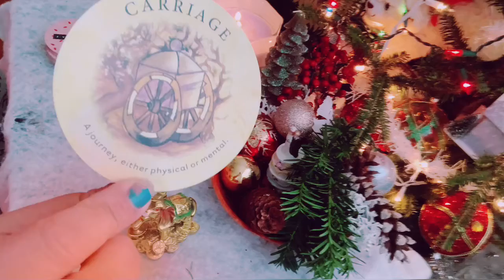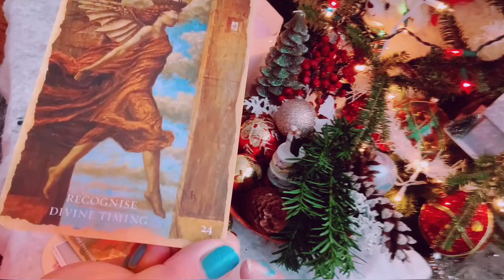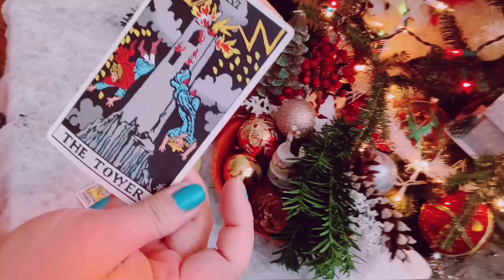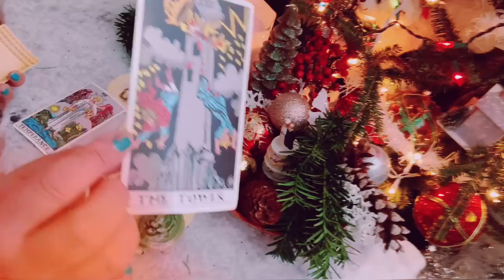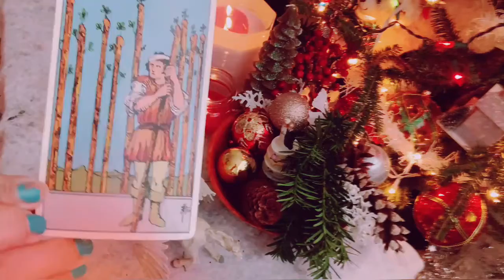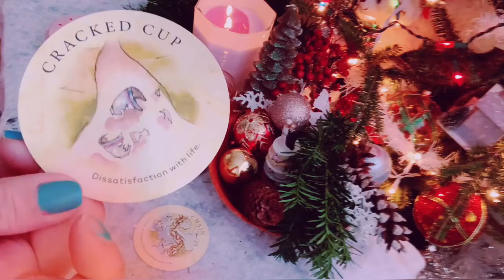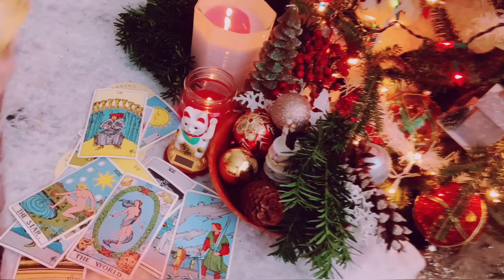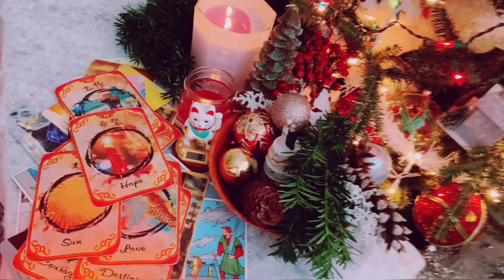WHAT DO YOU NEED TO HEAR TODAY? MESSAGE FROM GUARDIAN ANGELS 👼.PICK A CARD.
TIMESTAMPS 👼

Elephant 🐘  2:22

Turtle 🐢   23:00

Pegasus  🦄  41:00

Kitty 🐱  01:06:00

Hello my name is Mel 🤗  aka KITTY KAT  SUPERNATURAL CHANNELER, MEOW MEOW READER & DIVINE MESSENGER .

LOVE ♥️,

KITTY KAT